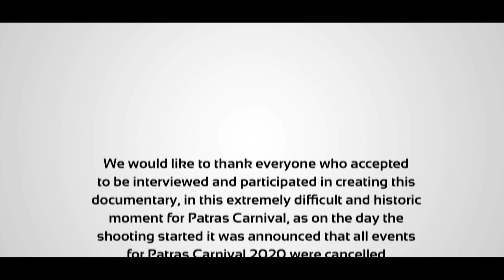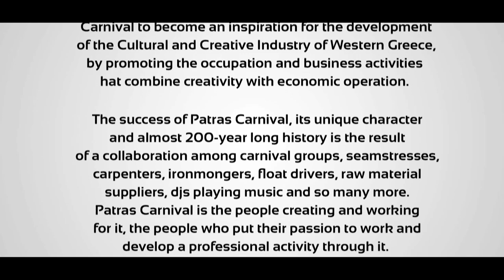INTERREG SPARC Documentary-2020 (40'' Teaser Trailer)(HD)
This video, is the Teaser Trailer of the Documentary  created for the purposes of Interreg Project "SPARC", as part of the Deliverable 4.3.4. for Achaia Chamber, Partner No. 3 of the Project.
The video produced by the ISTROS PRODUCTION company, supplier contractor of CoA.

SPARC project is co-funded by European Union, ERDF and by National Funds of Greece and Italy, in the framework of the European Programme Interreg Greece-Italy 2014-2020.